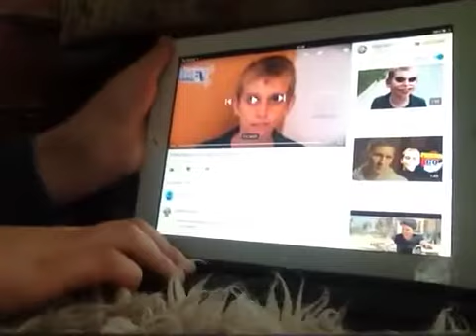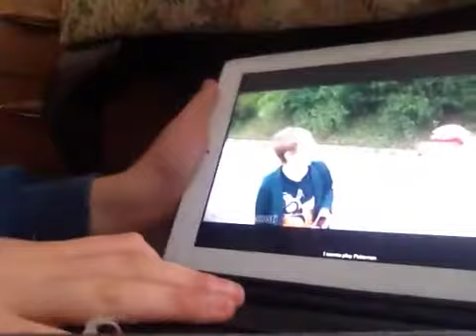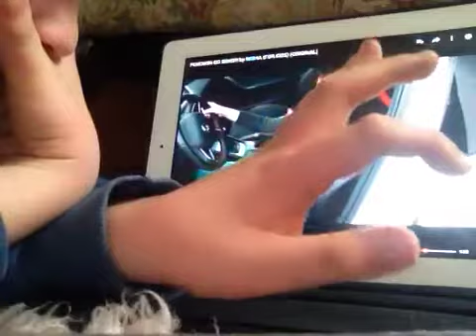Reacting to videos part 3 so much cringe